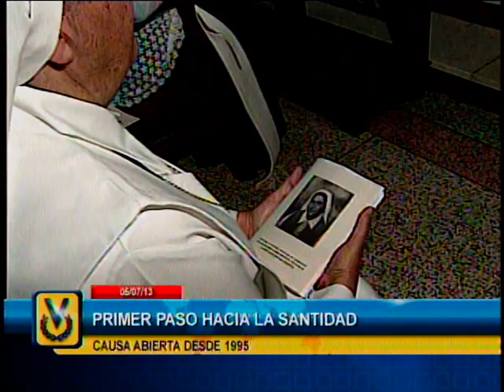Papa Francisco declara "venerable" a la Madre venezolana María Carmen Rendiles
Este fin de semana el papa Francisco reconoció las "virtudes heroicas", primer paso hacia la santidad, de la Sierva de Dios María Carmen Rendiles, fundadora de las Siervas de Jesús, llamada Siervas de Jesús de Venezuela, quien nació en caracas el 11 de agosto de 1903 y murió el 9 de mayo de 1977.